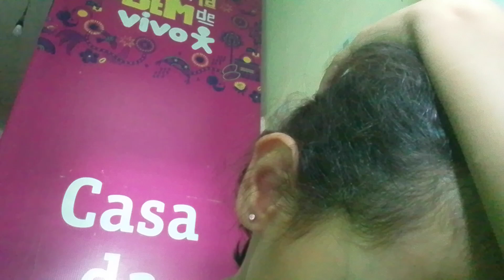10 de setembro de 2024